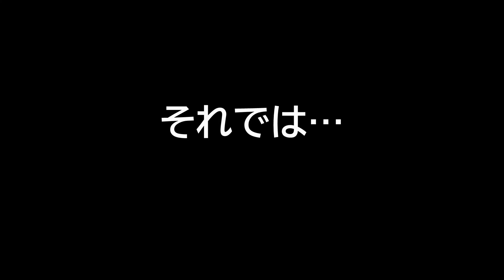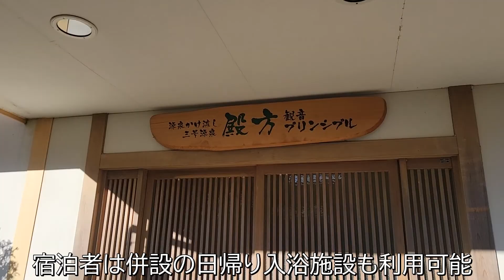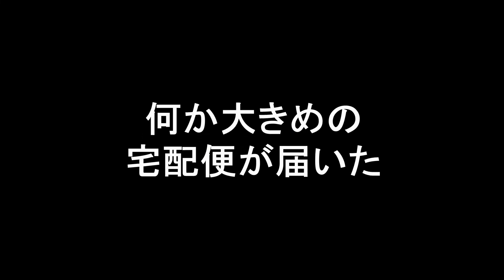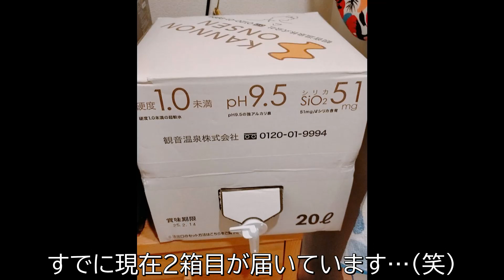【露天風呂付客室】伊豆の秘湯 観音温泉ピグマリオン宿泊記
【公式】観音温泉 | 静岡県伊豆奥下田　飲泉・自家源泉かけ流しの秘湯

伊豆の秘湯観音温泉に宿泊してきました。今回は全室客室露天風呂付のピグマリオンに宿泊。さっそく、その泉質の虜になります。強アルカリ性単純泉の湯はトロトロでヌルヌルした触感。美肌の湯と呼ばれる所以です。もちろん温泉水を使用した料理は最高においしかった。帰り際にいちご狩りと街中華を楽しんで帰宅。帰宅数日後にオチを迎えるのであった…。

▼使用効果音・BGM、素材等▼